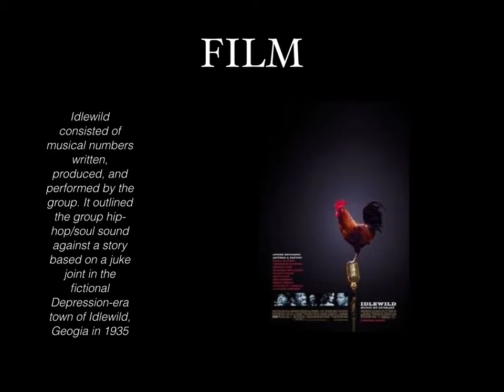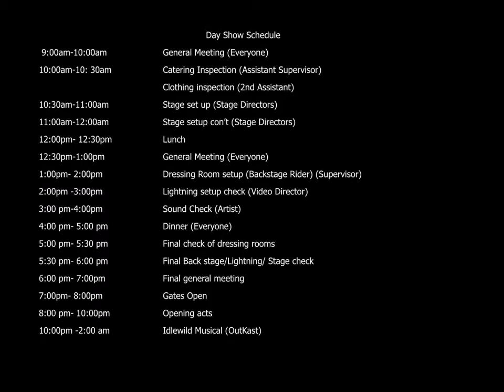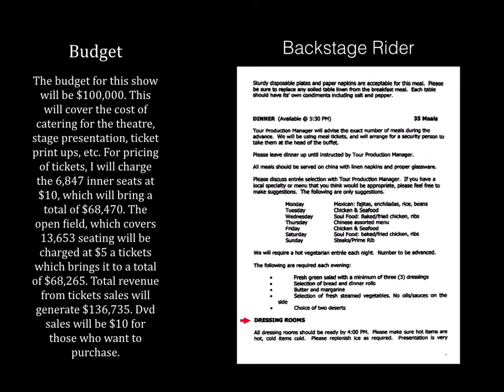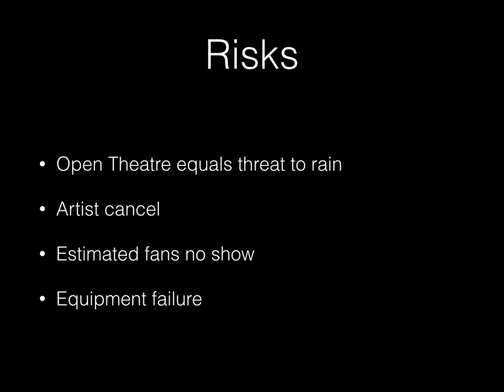Idlewild 2: The Musical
Live Nation Project created for my Product and Artist Management class.